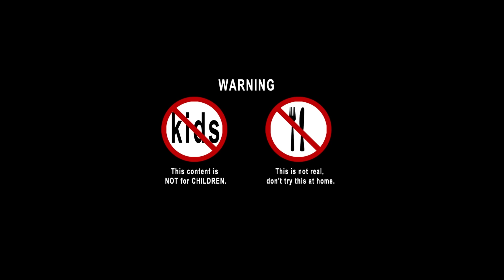EATING FINDING NEMO SUSHI!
➜ Making sushi from Marlin en Nemo (from movie finding Nemo) and eating them!
This is our official klunatik channel!

I bought some clownfish on the market on the  P. Sherman 42 Wallaby Way in Sydney and made this delicious and fun finding Nemo sushi /sashimi recipe.
I wanted to make some fun sushi inspired on the movie finding nemo.
The sushi looked like it was made from Marlin and Nemo fish, Thats why I made this special finding nemo asmr mukbang video!
これらのビデオには、ASMRのような音が含まれています。
警告：食べることは現実ではありません。これを家で試さないでください！
私はシドニーのP. Sherman 42 Wallaby Wayでカクレクマノミを購入し、この美味しくて楽しいNemo sushi / sashimiレシピを見つけました。
私は映画を見つけるネモに触発されたいくつかの楽しい寿司を作りたかったのです。
寿司はマーリンとネモから作られたように見えました、それが私がこの特別な発見nemo asmr mukbangビデオを作った理由です！
ВНИМАНИЕ: Еда не реальна, не пытайтесь делать это дома!
Я купил рыбу-клоуна на рынке на улице Уоллаби Уэй П. П. Шермана 42 в Сиднее и сделал этот восхитительный и увлекательный рецепт суши / сашими Немо.
Я хотел сделать несколько забавных суши, вдохновленных фильмом в поисках Немо.
Суши выглядели так, как будто они сделаны из Марлина и Немо, вот почему я сделал это специальное видео о поиске nemo asmr mukbang!
Estos videos contienen sonidos de ASMR como: beber, tragar, comer, masticar pero no hablar.
Compré un pez payaso en el mercado en P. Sherman 42 Wallaby Way en Sydney e hice esta deliciosa y divertida receta de sushi / sashimi Nemo.
Quería hacer un divertido sushi inspirado en la película Buscando a Nemo.
El sushi parecía hecho de Marlin y Nemo, ¡por eso hice este video especial de nemo asmr mukbang!
Ces vidéos contiennent des sons ASMR comme: boire, avaler, manger, mâcher mais pas parler.
AVERTISSEMENT: Manger n'est PAS réel, N'ESSAYEZ PAS cela à la maison!
J'ai acheté du poisson-clown sur le marché sur le P. Sherman 42 Wallaby Way à Sydney et j'ai fait cette délicieuse et amusante recette de sushi / sashimi Nemo.
Je voulais faire des sushis amusants inspirés du film Nemo.
Le sushi avait l'air d'avoir été fabriqué à partir de Marlin et Nemo, c'est pourquoi j'ai fait cette vidéo spéciale nemo asmr mukbang!
تحتوي مقاطع الفيديو هذه على أصوات ASMR مثل: الشرب ، والبلع ، وتناول الطعام ، والمضغ ولكن لا تتحدث.
تحذير: الأكل ليس حقيقيا ، لا تحاول ذلك في المنزل!
لقد اشتريت بعض أسماك المهرج في السوق على طريق P. Sherman 42 Wallaby Way في سيدني ، وصنعت هذه الوصفة اللذيذة والممتعة في العثور على وصفة Nemo sushi / sashimi.
أردت أن أصنع بعض السوشي المرح المستوحى من فيلم العثور على نيمو.
بدا السوشي وكأنه مصنوع من Marlin و Nemo ، ولهذا السبب صنعت هذا الفيديو الخاص بالبحث عن nemo asmr mukbang!
इन वीडियो में ASMR लगता है जैसे: पीना, निगलना, खाना, चबाना लेकिन कोई बात नहीं करना।
चेतावनी: भोजन असली नहीं है, घर पर यह कोशिश मत करो!
मैंने सिडनी में पी। शेरमन 42 वालेबाई वे पर बाजार में कुछ क्लाउनफ़िश खरीदी और निमो सुशी / सैशिमी रेसिपी खोजने के लिए यह स्वादिष्ट और मज़ेदार बनाया।
मैं कुछ मजेदार सुशी बनाना चाहता था जो फिल्म के लिए नीमो खोजने से प्रेरित थी।
सुशी की तरह लग रहा था कि यह मार्लिन और निमो से बनाया गया था, इसीलिए मैंने यह विशेष खोज नीमो एस्मु्र मुकाबैंग वीडियो बनाया!
这些视频包含ASMR声音，例如：喝酒，吞咽，进食，咀嚼但不讲话。
警告：饮食不真实，请勿在家中尝试！
我在悉尼的P.Sherman 42 Wallaby Way的市场上买了一些小丑鱼，制作了这种美味有趣的Nemo寿司/生鱼片食谱。
我想做一些有趣的寿司，灵感来自电影中找到的尼莫。
寿司看起来像是由马林鱼和尼莫制作的，这就是为什么我制作了这个特别的发现尼莫asmr mukbang视频！

finding nemo in other languages: البحث عن نيمو  Findet Nemo,  Buscando a Nemo, Le Monde de Nemo, Kayıp Balık Nemo, 海底总动员, У пошуках Немо, Търсенето на Немо,海底总动员, 海底总动员

Autonomous sensory meridian response (ASMR) is a euphoric experience characterized by a static-like or tingling sensation on the
skin that typically begins on the scalp and moves down the back of the neck and upper spine, precipitating relaxation.
It has been compared with auditory-tactile synesthesia.Autonomous sensory meridian response (ASMR) signifies the subjective
experience of 'low-grade euphoria' characterized by 'a combination of positie feelings, relaxation, and a distinct static-like
tingling sensation on the skin'.